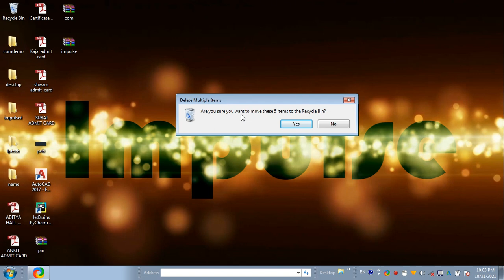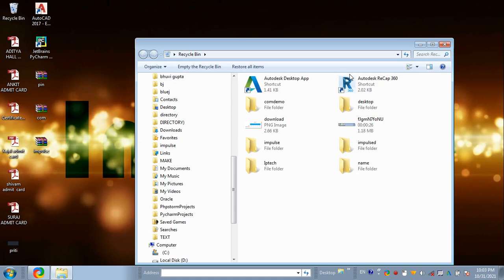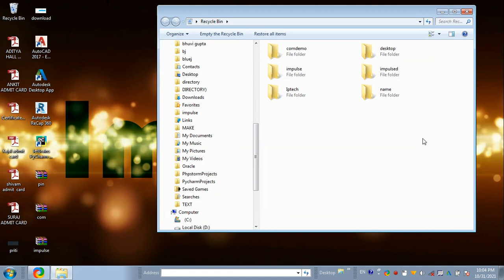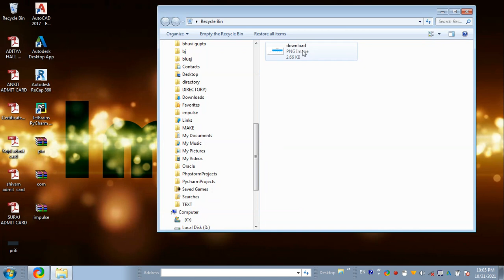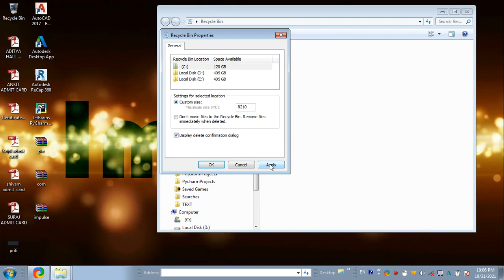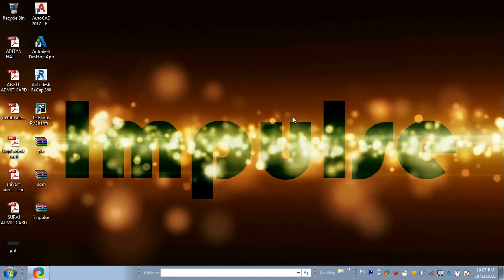कंप्यूटर से डिलीट हुई फाइलों को कैसे वापस पाए | how to recover deleted file |Recycle Bin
how to restore you deleted files,
learn temporary file deletion,
learn permanently file deletion,
learn recyclebin settings,